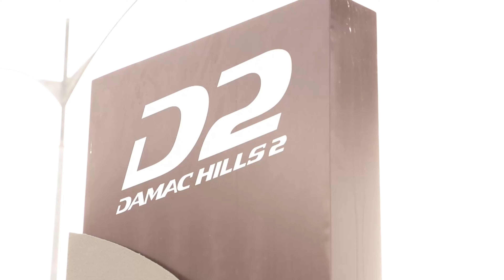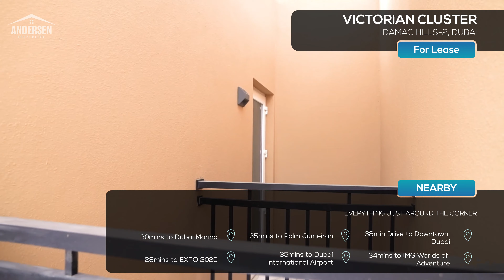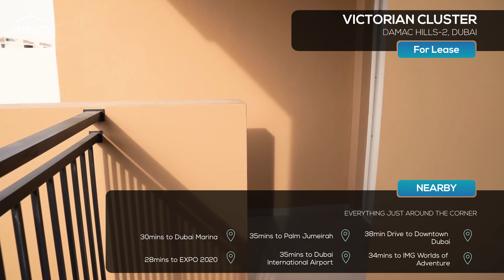Semi Furnished Villa at Vibrant community with World’s best amenities | Conveniently located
Andersen presents you three-bedroom villa with maid’s room for rent in a vibrant community

✨ ✨Everything you look for in a community, now in a community✨ ✨
✨ ✨MOREWATER✨ ✨
✨ ✨MORESPORTS✨ ✨
✨ ✨MOREFUN✨ ✨

Villa Features:

✨ ✨Set in a vibrant community that’s always abuzz with fun, life and adventure, explore a world of options when it comes to choosing your DAMAC Hills 2 home.✨ ✨
✴️60,000 AED / Yearly, 1,208 SFT
✴️Rent cheques: 4 cheques
✴️Non-Furnished
✴️Bills Not included
✴️Kitchen appliances included
✴️3Bedroom + Maid
✴️Private Balcony
✴️Built-in Wardrobes
✴️Expansive Lawn
✴️Rooftop Terrace

Community Amenities & Advantages:

✅Jogging Track
✅Water Town - Malibu beach, water surfing, water playground, Splash pad
✅Sports town - Football field, cricket pitch, Tennis
✅Basketball courts
✅Cycle Track
✅Jogging Track
✅Downtown - Zen garden, BBQ Area, Amphitheatre, Waterside cafe
✅Equestrian Town - Horse riding, Farmer's market
✅Motor Town - go-karting circuit
✅Petting farm
✅Fishing lake
✅Outdoor cinema
✅Butterfly garden
✅Picnic park
✅Dance studio
✅Paintball
✅Community conveniences - International school, supermarkets
✅Healthcare clinic
✅Outdoor Gym
✅The Mosque

Special features:
✨ ✨Urban lifestyles paired with the best of modern-day living amenities✨ ✨

✴️ Each villa wears a proud badge of luxury living, boasting generous spaces along with state-of-the-art finishes and special features ranging from expansive lawns and rooftop terraces to areas put aside with your creativity in mind.
✴️Sweep the ordinary aside with a collection of fashion-first masterpieces that reflect your own personal style
✴️On a strong sense of personality, individuality and eclectic taste, creating bold interiors with innovative materials and experimental graphic patterns.
✴️ Exciting prints, rich textures, clean lines, and a hint of rock and roll come together in a style that is ideally Damac hills 2.

Connectivity:
The strategic location allows easy access to four major highways and other networks that put the city within easy reach.
Take Al Qudra Road and find yourself at the gates of DAMAC Hills 2 within 25 minutes.

Nearby attractions:

✅19 mins to IMG Worlds of Adventure
✅25 mins to Al qudra Lake view point
✅27 mins to Dubai Butterfly garden

Nearby Schools:

✅20mins to Fair green international school
✅27minsto South view school Dubai
✅13mins to Kings School Dubai

✅7 mins to Akoya O2 Oxygen Damac shopping mall
✅16 mins to Mirade Outlet

Nearby Supermarkets:

✅7 mins to Carrefour supermarket
✅18 mins to Spinneys
✅19 mins to Thomson supermarket, Skycourt tower

Nearby Hospitals:

✅28 mins to Mediclinic park view hospital

ANDERSEN PROPERTIES LLC is a privately held firm that was created by a group of industry specialists to bring to the market an organization that could combine long-standing practices and experience with cutting-edge technology.

We are problem-solver. We understand and listen to our customers' needs and work in their best interest. By combining extensive knowledge, expertise, and technological innovations; ANDERSEN PROPERTIES is able to provide its clients with access to the most up-to-date and relevant market data. Because we created our company based on an investor-centric approach to all elements of real estate, we are able to provide buyers and sellers with reliable market research and recommendations that meet their requirements with a focused eye on the return of investment.